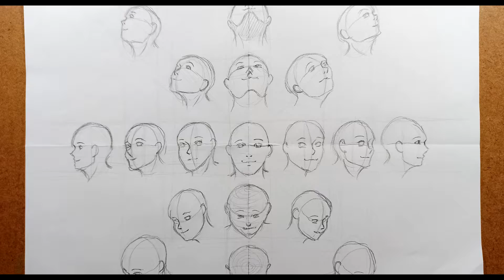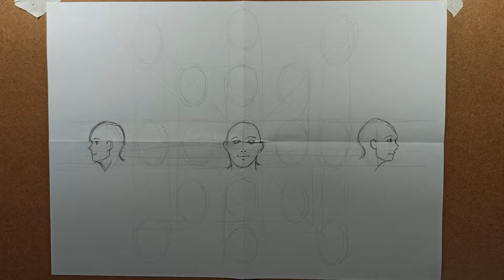Como desenhar CABEÇA de em outros ângulos? | Aula #04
🟢 Quer comprar algum desenho do canal? 🟢
Na aba "guia" no Instagram está a disponibilidade e o preço desse e de muitos outros desenhos feitos aqui no canal! Rápido, fácil e simples da uma conferida:

📍 Nessa aula do curso online gratuito de desenho, vou ensinar como desenhar cabeças em outros ângulos de forma simples e na prática! Se você utilizar esse metodo melhorará muito na compreensão de mangá

📚 Materiais que utilizo nos desenhos 📚

Papel Canson A4 200g
Pincel Faber Castell
Pincel Keramik 04, 06, 08
Aquarela Sakura, Van Gogh, Ecoline
Graphgear CS 1000 - 2B 0,5
Caneta Sakura 0,5mm
Caneta Gel Sakura 0,5
Tinta Guache Poster Color Pentel
Máscara para aquarela Corfix
Nanquim Fudê

Neste canal você vai aprender de um jeito fácil e simples, como desenhar anime, mangá, fazer esboço, pintar com aquarela, criar personagem, fanart,  review de material, DIY, etc. tudo passo a passo, recheado de tutorais, sem precisar comprar nenhum curso de desenho, totalmente gratuito